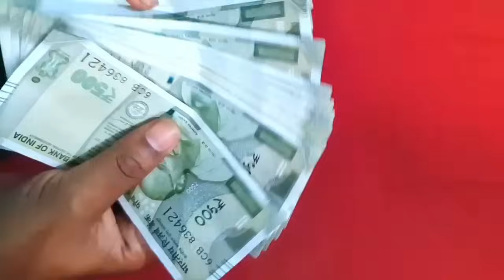24 ಮಾರ್ಚ ಕೋಟ್ಯಾಧೀಶರಾಗಲು ಇಷ್ಟ ಇದ್ದರೆ ಹೋಳಿ ಅಗ್ನಿಯಲ್ಲಿ ಗುಪ್ತವಾಗಿ 1 ವಸ್ತು ಹಾಕಿರಿ Holi 2024 chandra grahn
24 ಮಾರ್ಚ ಕೋಟ್ಯಾಧೀಶರಾಗಲು ಇಷ್ಟ ಇದ್ದರೆ ಹೋಳಿ ಅಗ್ನಿಯಲ್ಲಿ ಗುಪ್ತವಾಗಿ 1 ವಸ್ತು ಹಾಕಿರಿ Holi 2024 chandra grahn | Holi hunnime full details in kannada 2024 |

 | Chanakya niti full in kannada | Chanakya neeti Motivational video in kannada | Vastu and Jyothish shastra tips in kannada | Kannada Motivational video | Kannada master |